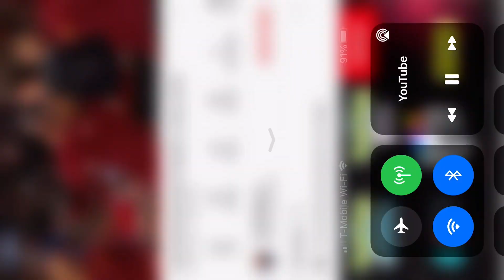The Sims 4 commercial